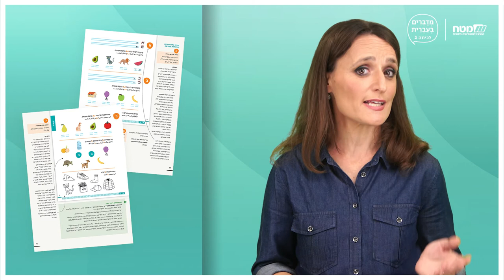סרטון 3: מדברים בעברית לכתה ג - כותבים אותיות